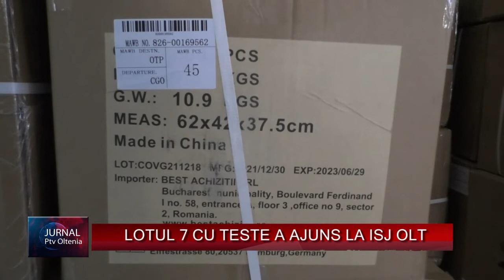LOTUL 7 CU TESTE A AJUNS LA ISJ OLT